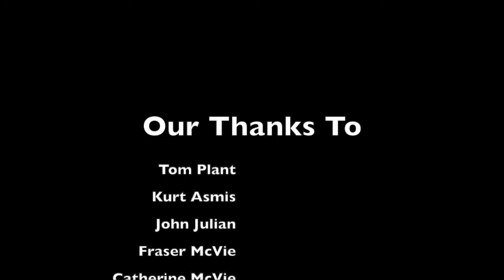Side By Side Sing Along with Tom Plant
Tom Plant lives on the back channel of the Rideau River in Manotick. His life-long love of music has played an integral role in both his careers and his community life. As a retired elementary school teacher, he is now doing his best to slow down the pace after years of keeping up with the high energy of 4 to 10 year olds. Inspired by his 94 year old mother's suggestion to lead a singalong at her retirement home, Tom has now found that his musical leadership promotes wellness, learning and fun for folks on the other end of life's journey as well. As an empty nester, he is keeping busy with various interests - but realized that his musical singalongs need a wider audience than his wife and two cats.